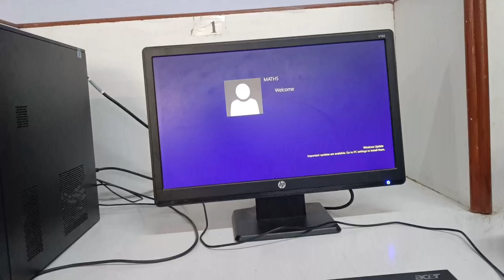College Life Vlogs